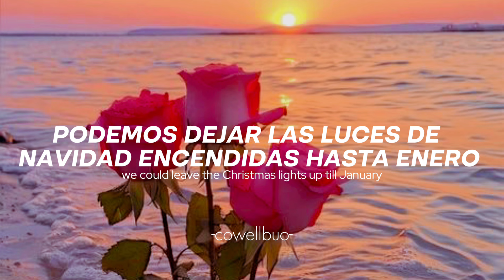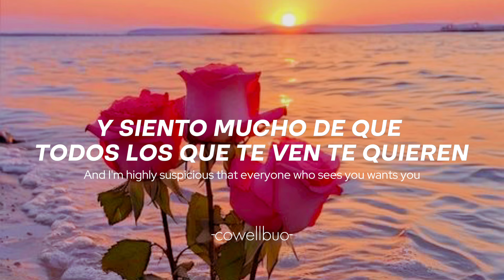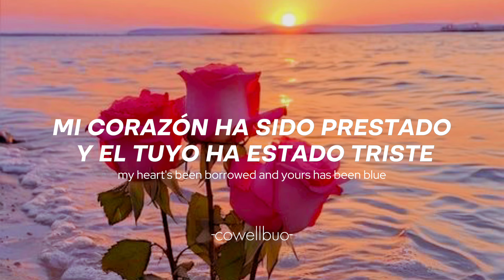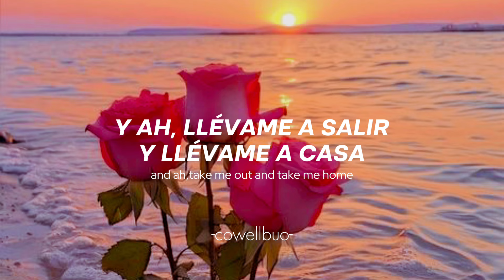TAYLOR SWIFT - LOVER ||LETRA SUB.ESPAÑOL + LYRICS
TODOS LOS DERECHOS DE AUTOR SON PARA TAYLOR SWIFT Y SU DISQUERA.